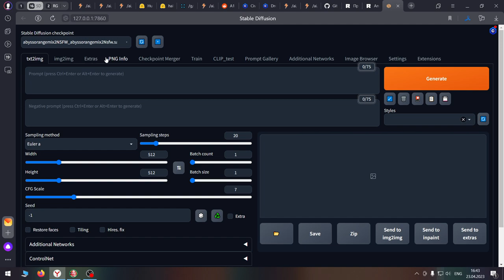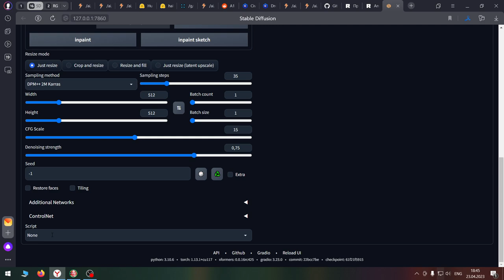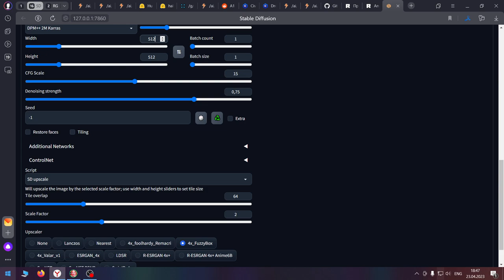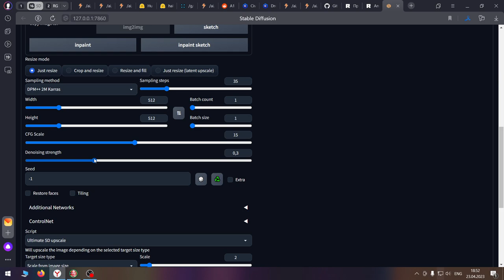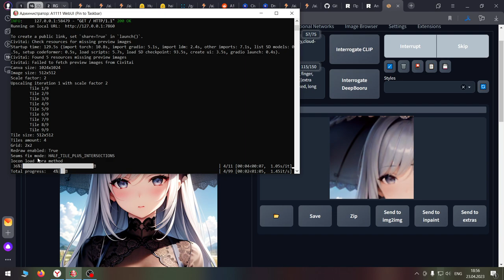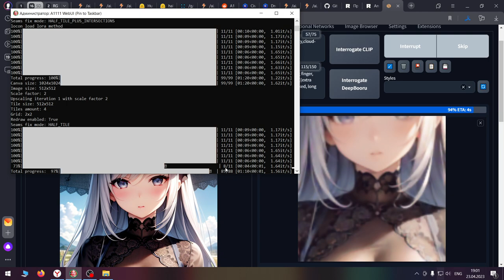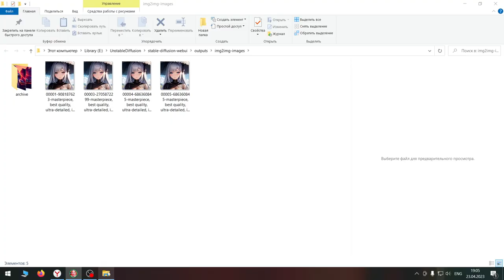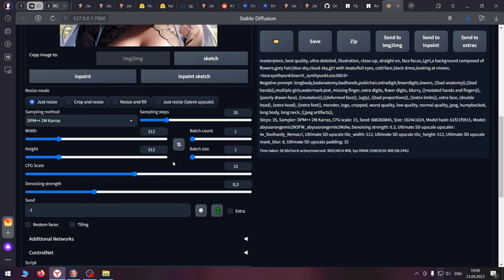Гайд по StableDiffusion #2 - Апскейлинг для чайников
В этом видео мы разберем, как с помощью Stable Diffusion увеличить разрешение того, что мы нарисовали в прошлом видео и избежать шакалов, а также быстренько сравним несколько апскейлеров.